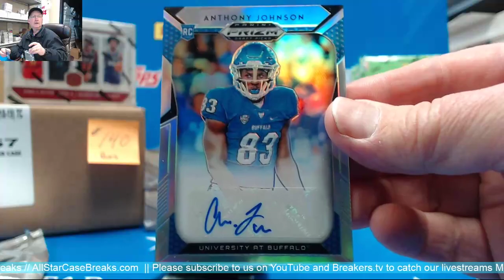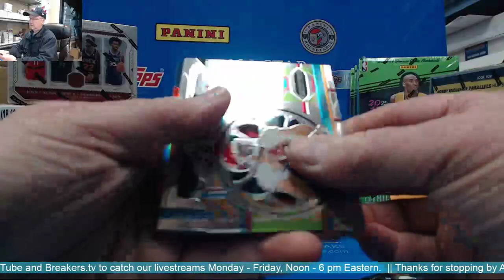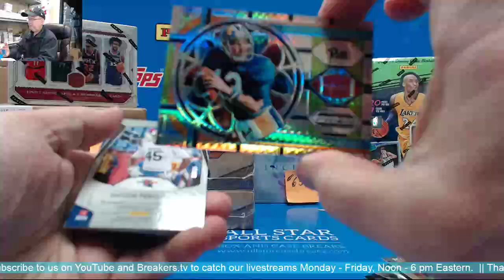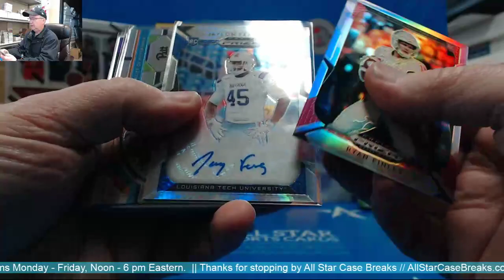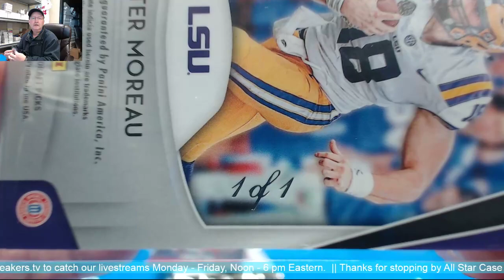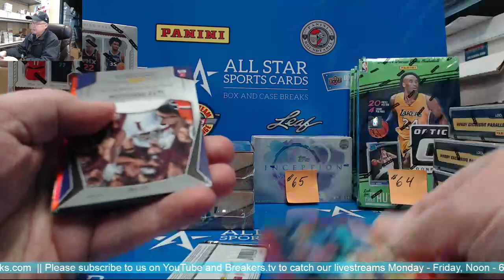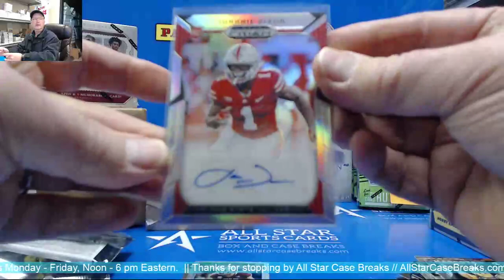2019 Panini Prizm Football Hobby Box Break - Foster Moreau Auto 1/1 LSU RC!